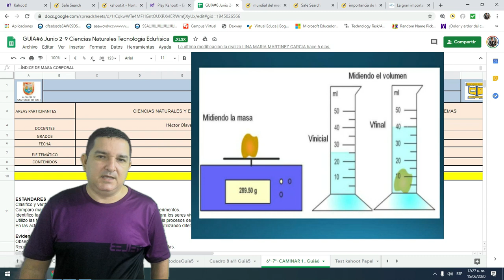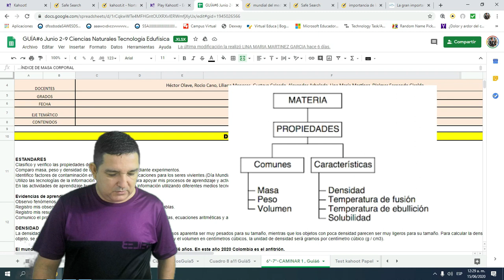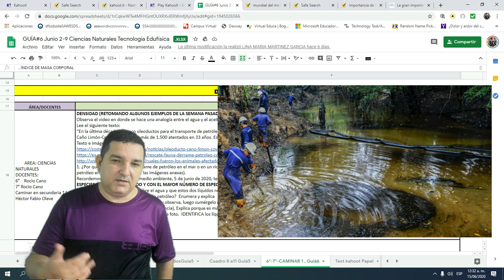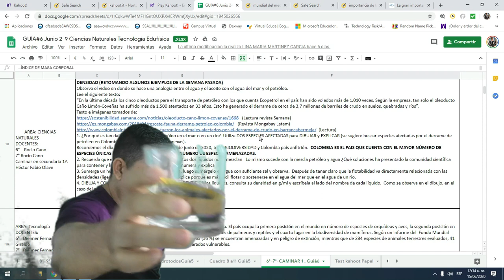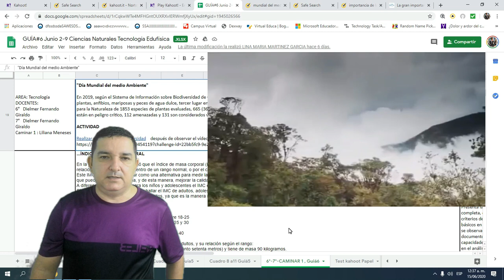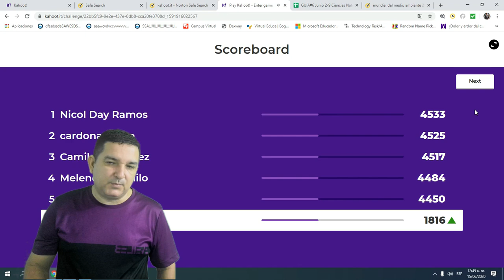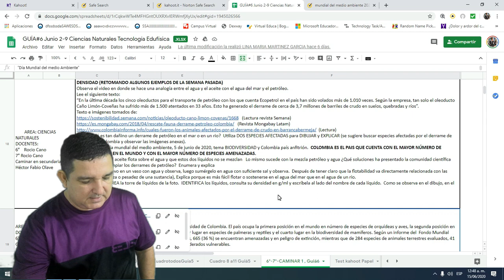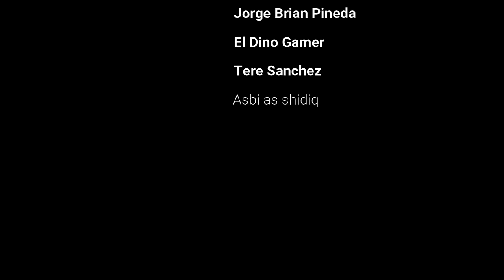Clase integrada cuidado de Medio Ambiente y la Biodiversidad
Clase sobre el cuidado del Medio Ambiente y la Biodiversidad
Esta clase integrada contiene actividades gamificadas y  fue creada  en colaboración con las asignaturas de ciencias naturales y educación física. Igualmente, se conecta con la clase anterior que trabajo el tema de la masa, el volumen y la densidad. La orientación enfoca sus esfuerzos en el cuidado del medio ambiente y la biodiversidad de nuestro país Colombia. En este sentido se trabajo el documental Colombia Magia Salvaje con el fin de promocionar el cuidado del medio, en el se observa el impacto que tienen los derrames de petroleo sobre los bosques y jungla Colombiana.

Timing
00:00 Introducción al tema de la biodiversidad
01:25  Presentación de los docentes
01:41  Presentación de los temas día mundial del medio ambiente y la densidad
03:38  Indice de masa corporal
03:45  Medio ambiente en Colombia, destrucción del medio ambiente, derrames de petróleo
06:35 Experiemento densidad del agua
06:53 Demostración de como el aceite contamina el agua
07:21 Microscopio usb muestra la piel y las grasas que la protegen
08:30 Actividad sobre magia Salvaje
10:50 Explicación de como realizar la actividad Magia Salvaje en Kahoot
12:05  Resumen de las actividades que deben realizar con cada docente
16:00 cierre del vídeo